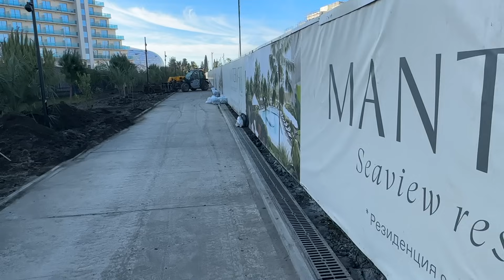АДЛЕР / ПЕРВАЯ БЕРЕГОВАЯ ЛИНИЯ / СИРИУС / АБХАЗИЯ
адлер,адлер 2023,адлер,олимпийская набережная,сочи 2023,отдых в сочи,сириус,имиретинка,отдых на море,роза хутор,красная поляна,бархатный сезон